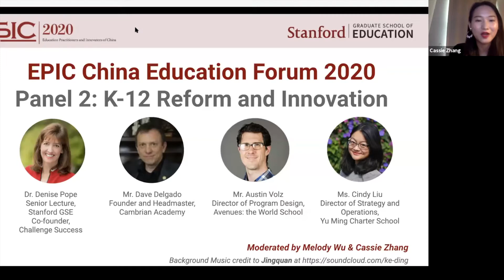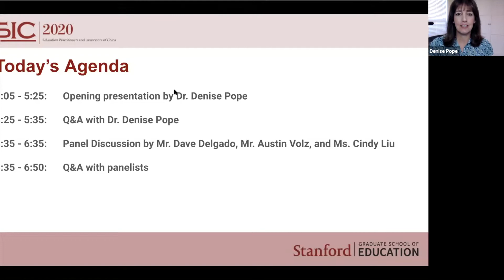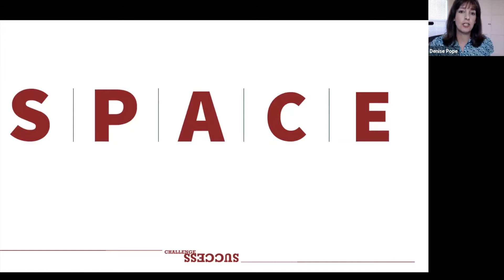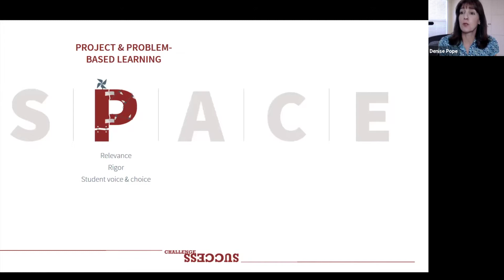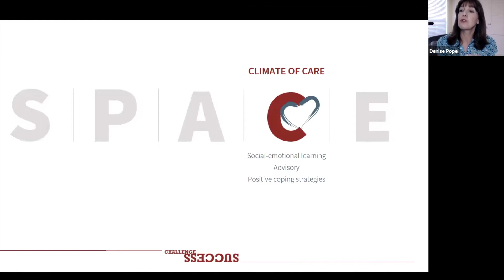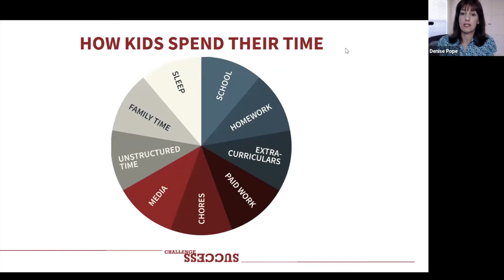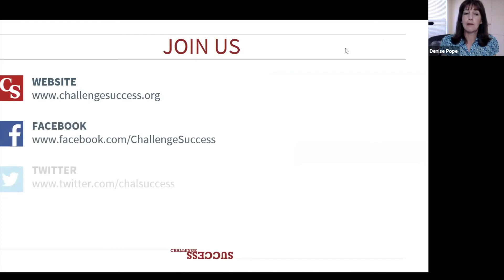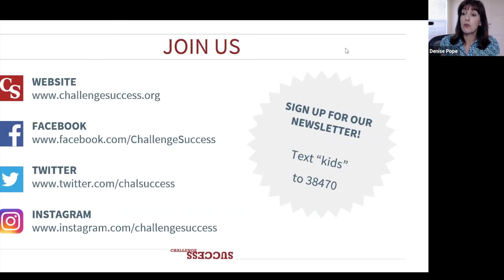Are K-12 schools really producing successful kids?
Presentation by Dr. Denise Pope from Stanford Graduate School of Education, writer of How We Are Creating a Generation of Stressed Out, Materialistic, and Miseducated Students (Yale University Press, 2001), awarded Notable Book in Education by the American School Board Journal, 2001.